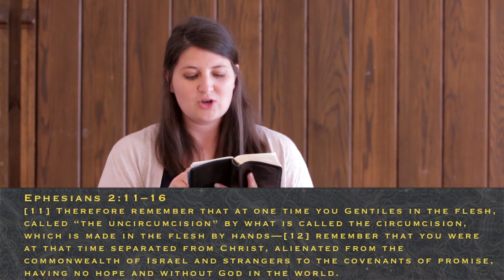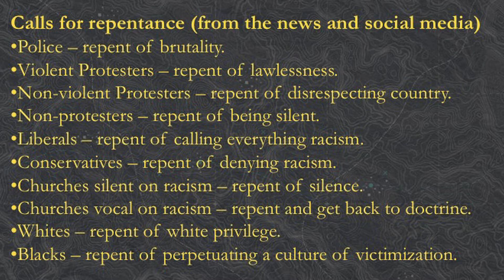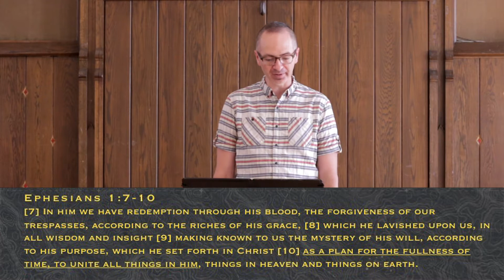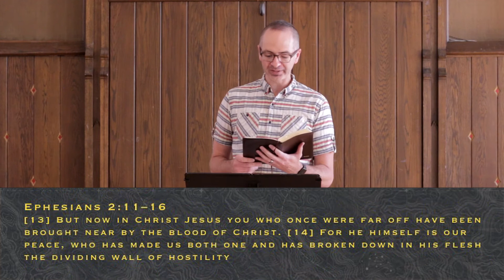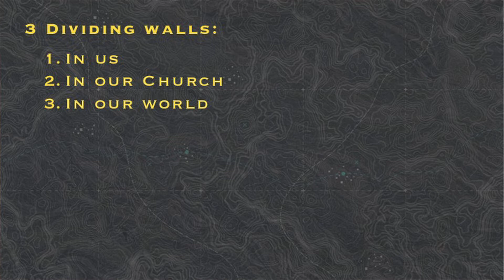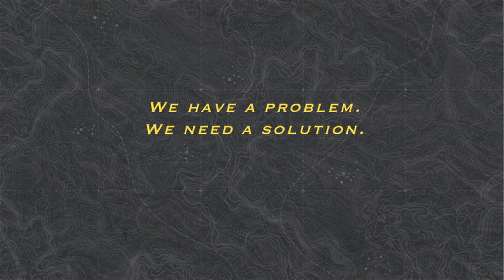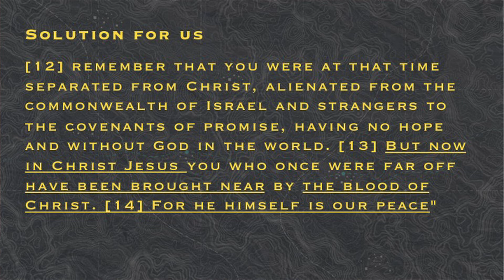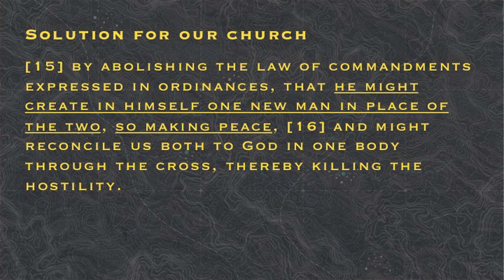JUNE 28th - Downtown Campus Service